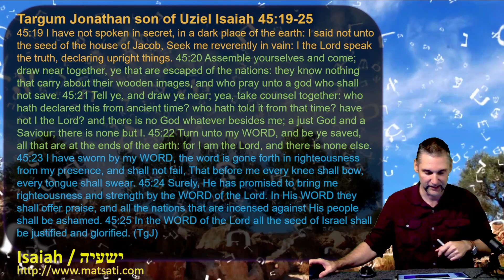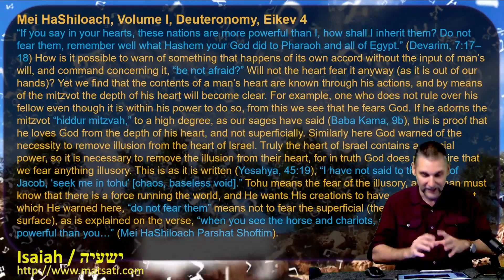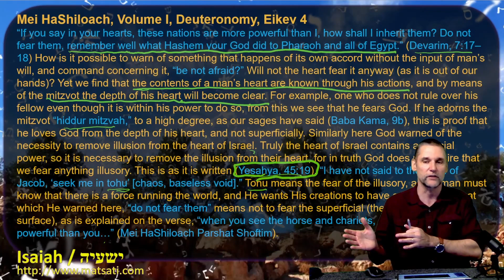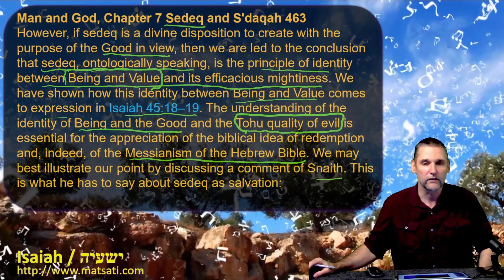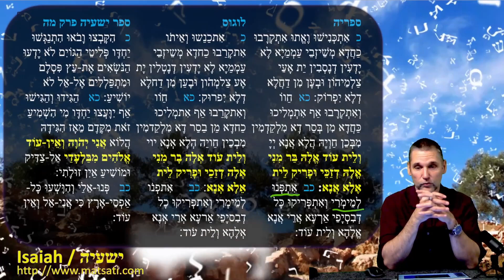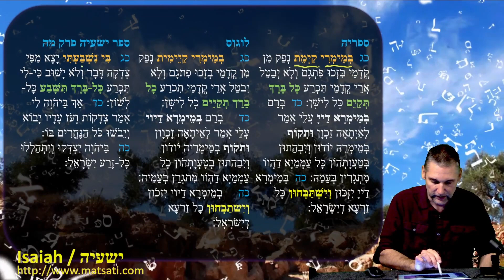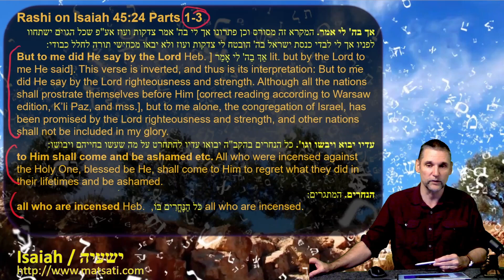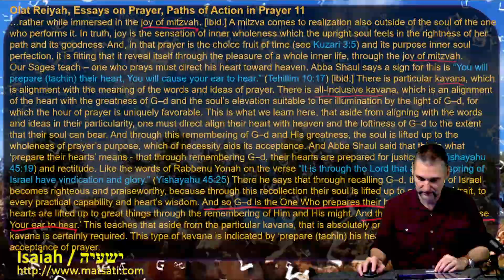Dr Duane D Miller - Seeking Truth: The Call of Isaiah 45 to Turn from Idolatry to the God of Israel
Divine Declarations: Exploring the Unmatched God of Israel in Isaiah 45:19-25, God’s Promises Revealed: Insights from Isaiah 45 on His Faithfulness and Salvation, The Righteous Savior: Understanding God’s Unique Power in Isaiah 45, One God, One Messiah: The Radical Message of Isaiah 45 and Its Relevance Today.

Part 3
0:47 Targum Jonathan Son of Uziel Isaiah 45.19-25 תרגום יונתן בן עוזיאל אל ישעיה פרק מה:יט-כה
3:40 Breaking down the Targum Translation on Isaiah 45.19
8:58 Parallels in the commentary Mei HaSiloach, Vol 1, Deuteronomy, Eikev 4
18:39 Understanding the purpose of righteousness
28:34 Breaking down the Targum Translation on Isaiah 45.20-22
31:32 Salvation to all the world, Steinsaltz on Isaiah 45.22
35:04 Breaking down the Targum Translation on Isaiah 45.23-25
41:20 Rashi on Isaiah 45.24 Parts 1-3
44:17 Rabbinic Commentary on God preparing our hearts, Olat Reiyah, Essays on Prayer, Paths of Action in Prayer 11

Live Stream Begins: USA: Wednesday 6:30 PM EST